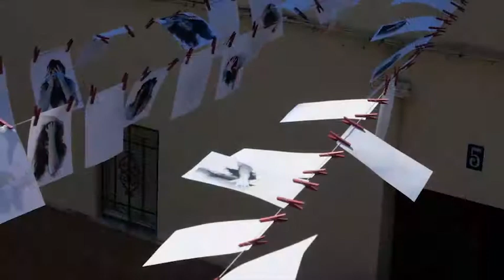Airear los gritos, instalación y vídeo de Monika Rühle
III Encuentros Artísticos de Villatorres/Jaén con la instalación Airear los gritos de Monika Rühle. La instalación consiste en el tendido de 52 fotografías en blanco y negro de la artista gritando y reivindica hacer público cualquier maltrato y "airearlo" para acabar  con la violencia machista.
Vídeo de 1 minuto grabado y editado por Monika Rühle, La Casa Colorada Producciones, 2018.